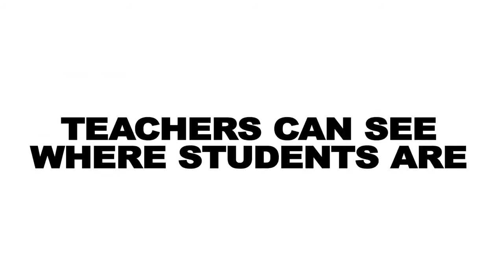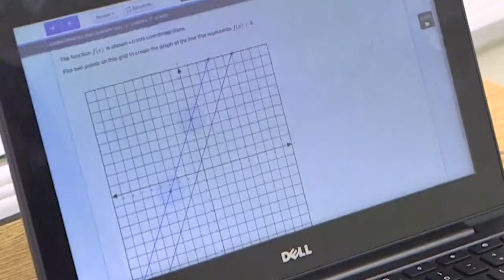2021 2022 New Growth Assessments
Beginning with the 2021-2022 school year, students in Virginia public schools will take growth assessments in grades 3-8 reading and mathematics. Legislation passed in the 2021 Virginia General Assembly (HB2027This link takes you out of the Virginia Department of Education website and SB1357This link takes you out of the Virginia Department of Education website) requires the new assessments to be completed by students in the fall and spring of 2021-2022 in grades 3-8 reading and mathematics to measure growth during the school year. Individual student score reports will be provided with details of how students performed on each test item, but the growth assessments do not include a passing/failing score. The focus on these assessments is on identifying what students have already learned as well as the skills they may need additional help with during this school year.

Full implementation of the legislation will occur in the 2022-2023 school year with assessments in these content areas and grade levels occurring three times during the year: fall, mid-year, and spring. The spring growth assessments will be the regularly occurring Standards of Learning tests.

The assessments students will take - in fall 2021 only - will be based on the previous grade level’s content. For example, a grade 4 student will take an assessment based on grade 3 content in the fall of 2021. The administration of assessments measuring content from the previous grade level in fall of 2021 is intended to assist in the identification of unfinished learning from 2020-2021 due to the pandemic as well as enable students to show growth during the current school year.